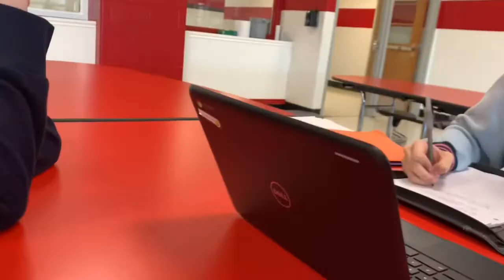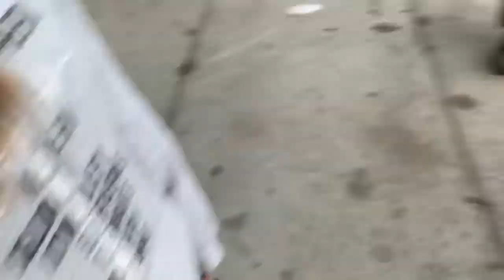FINAL VLOG OF 2019!!!